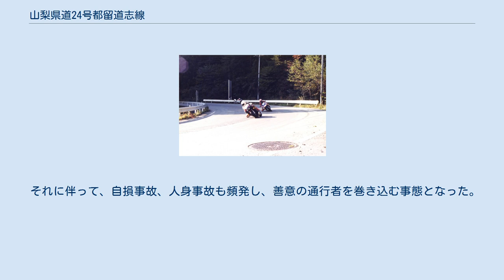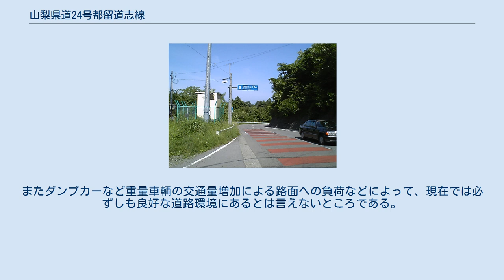山梨県道24号都留道志線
山梨県道24号都留道志線（やまなしけんどう24ごう つるどうしせん）は、山梨県都留市から南都留郡道志村に至る県道（主要地方道）である。
 都留市から道志村に至る路線である。
菅野川の上流へ向かって走り、道坂トンネルを越えて道志村に達する。
道坂トンネル付近（道坂峠）は典型的な山道となっており、カーブが連続する。
 富士急バスが都留市（谷村町）から道志村月夜野までの路線を設けており経路になっている。
 1995年頃の道坂トンネル付近の道路。
ローリング族の走行が確認できる。
 道坂トンネルより都留方面 道坂峠区間は1990年代初頭は施工も新しく、交通量もさほど多くなかったため、快適な路面・道路環境に置かれていた。
しかし、峻険な山道を登る同所は、急カーブの連続であることから、次第に違法競走型暴走族のローリング族やドリフト族が集まることとなった。
もっぱら二輪車は日中、四輪車は夜間に走行していたらしく、最盛期を誇った1993年（平成5年）から1994年（平成6年）頃には、二輪車だけでも50台から100台前後の暴走車が違法競争行為に耽るようになった。
 それに伴って、自損事故、人身事故も頻発し、善意の通行者を巻き込む事態となった。
また油性スプレーによる路面等への落書き、ガードレールへの落書き、糞尿問題、ゴミ問題、騒音問題も顕在化し、地元警察による交通取締が実施される一方、路面には速度抑制舗装（スピードセーブ工法）が施工された。
またダンプカーなど重量車輌の交通量増加による路面への負荷などによって、現在では必ずしも良好な道路環境にあるとは言えないところである。